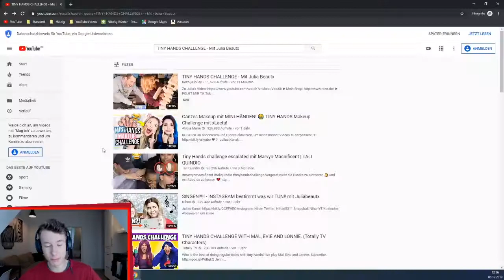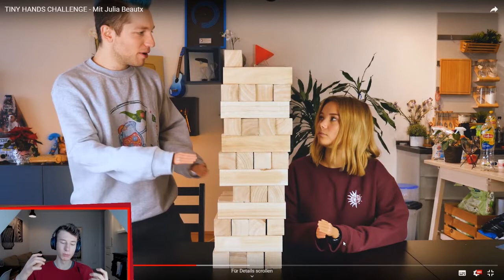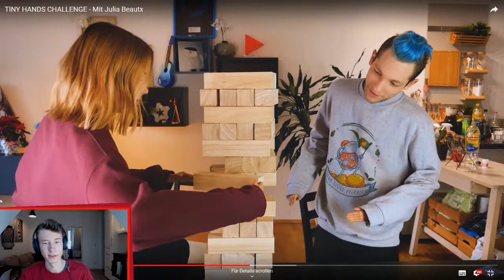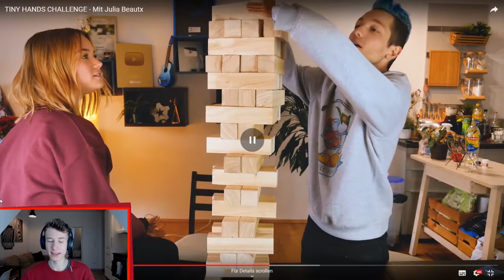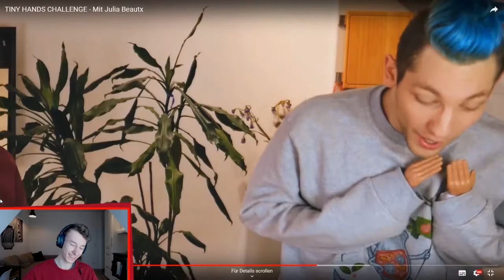TINY HANDS CHALLENGE - Mit Rezo ja lol ey und Julia Beautx [Reaction Reaktion]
Mehr Videos wie dieses findest du hier...

↓Aufklappen↓ ­­­­­­­­

►►Hier findest du das Video auf das ich reagiert habe:
TINY HANDS CHALLENGE - Mit Julia Beautx

🎧 Mein Kopfhörer*:

Wir beantworten die unangenehmsten Fragen | mit Julia Beautx, Nia und Toni
Die lustigsten/kreativsten OK Boomer Memes😅 - Mit TJ
KISS 💦 MARRY 💍 K1LL ☠ - Lachflash Edition mit Julien Bam und Taddl😂
Die lustigsten/ kreativsten TikToks mit AnniTheDuck
Diese YouTuber passen am besten zu mir 🧡 Liebestest
Die peinlichsten Teenager Fotos von Crispy Rob und Rezo
Asoziale/Peinliche Sachen posten - Mit Rewinside und Jodie
One Word Challenge eskaliert komplett - Mit Julia Beautx und Joey's Jungle
Wir testen die ungewöhnlichsten Essens-Kombinationen 🍟🍦 / Mit Tanzverbot
Dauer LACHFLASH bei der Lügen Challenge - mit Julien Bam
Wir machen TikTok Memes - Mit Julia Beautx